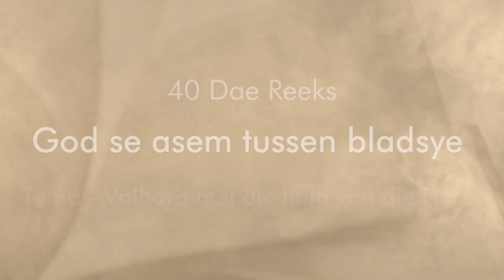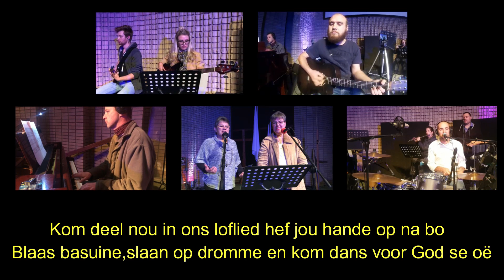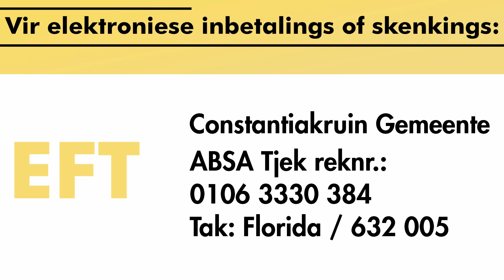God se asem tussen blaaie | Volhard met die hulp van die Here (3/6)